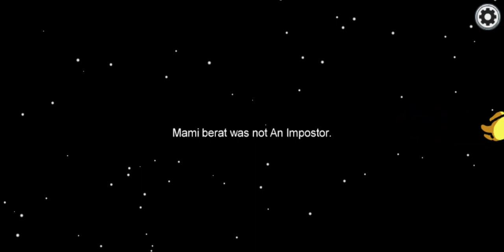Just a funny round of me being the imposter and them voting everyone but the imposters off